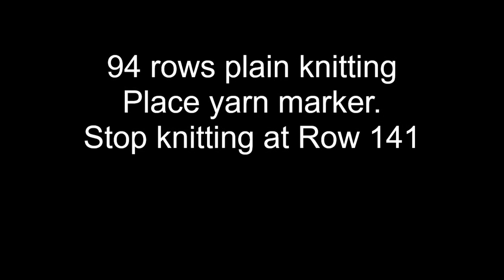Part 1 poncho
This is a special Video series for my first ever for sale pattern on Ravelry.
I had lots of help from Jacqueline Hutchinson for the graphic design in my videos.